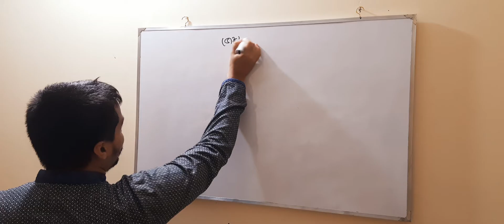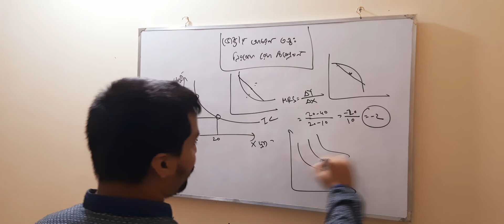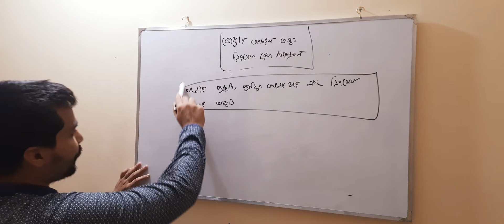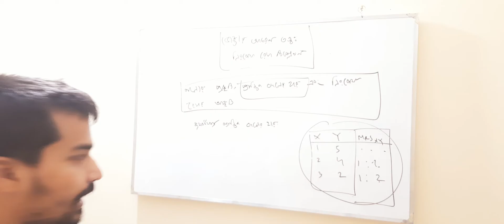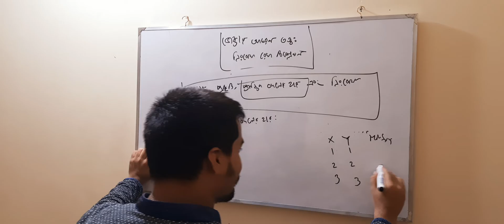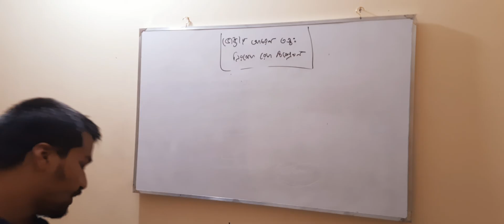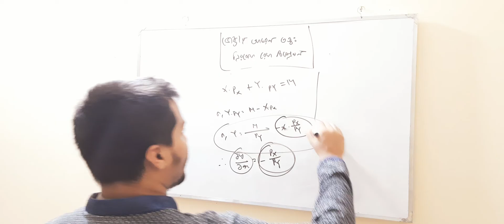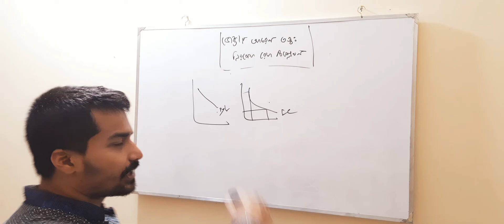2nd year-Intermediate Microeconomics-Consumer Behaviour: Indifference Curve Analysis- Lecture-1